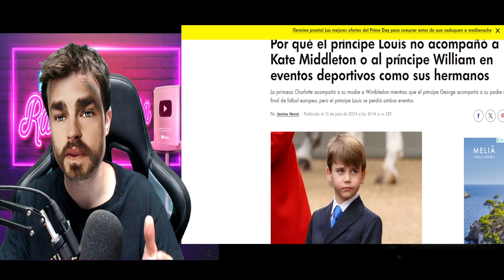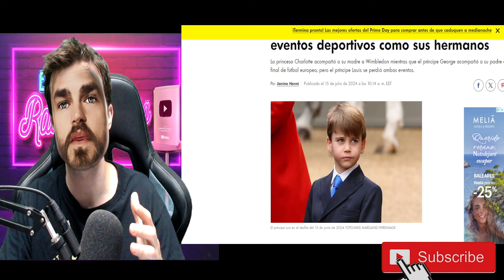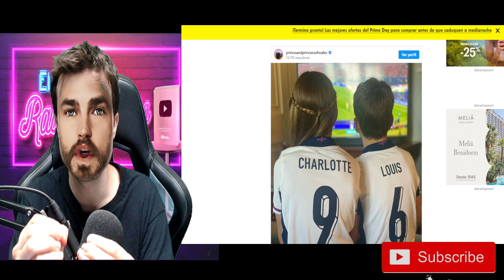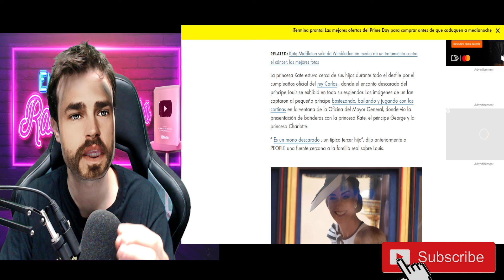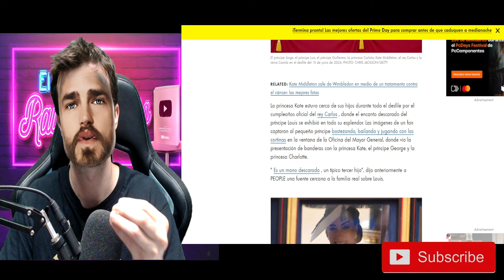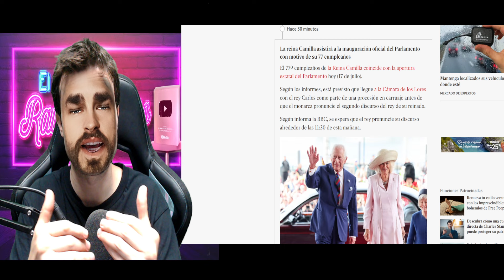LA DESAPARICIÓN DEL PRÍNCIPE LOUIS ENCIENDE LAS ALARMAS EN BUCKINGHAM POR CUSTODIA DE KATE MIDDLETON